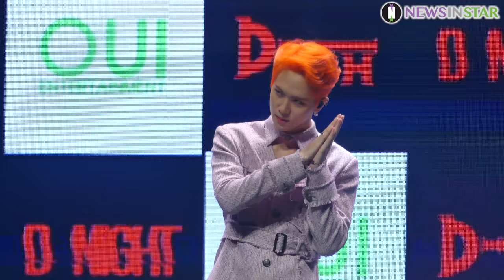181017 굿나잇키스 하고 싶은 김동한 포토타임 2nd 미니앨범 'D-NIGHT' 쇼케이스 직캠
17일 오후 서울시 용산구 한남동 블루스퀘어 아이마켓홀에서 4개월만에 컴백하는 김동한의 두번째 미니앨범 'D-NIGHT' 쇼케이스가 열렸다.